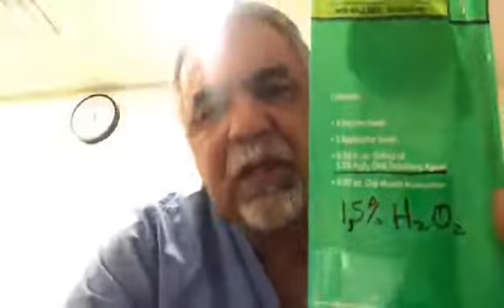Să luăm aminte!!! Informații prețioase!!!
videoclip preluat de la un prieten de pe Facebook